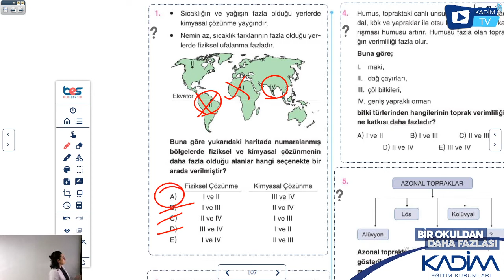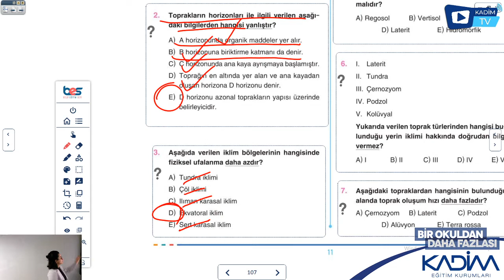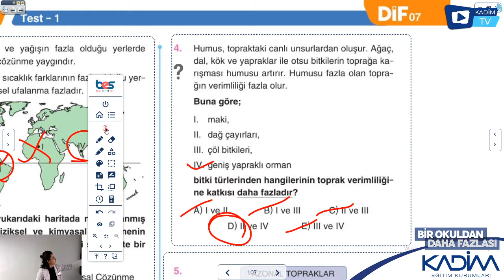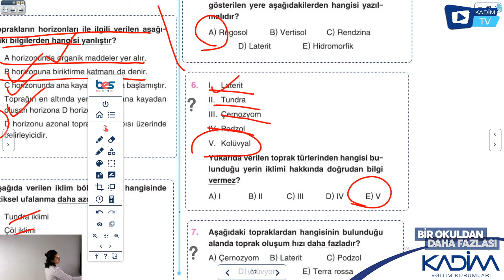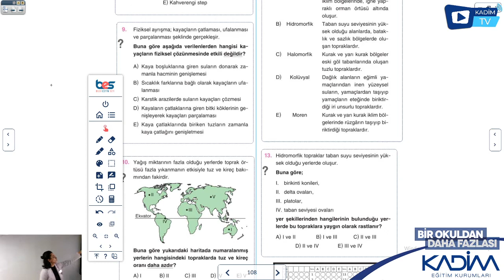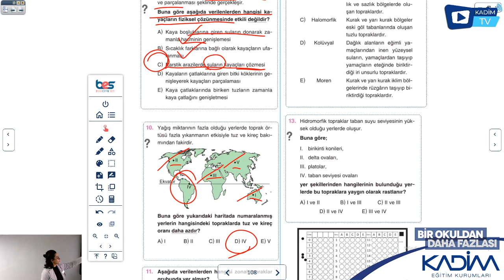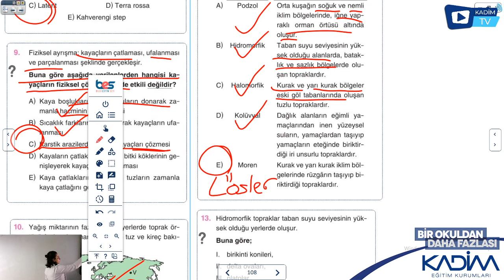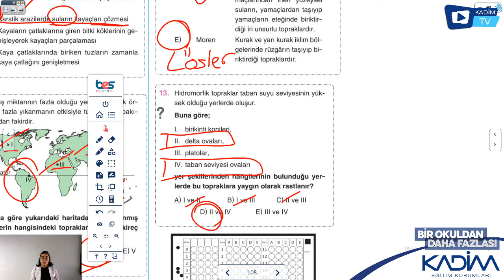10.SINIF/ COĞRAFYA/ Toprak Türleri Soru Çözümü